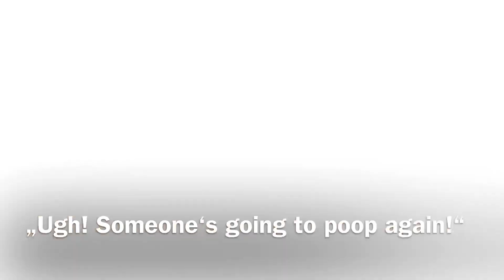Last Time Mushing before Summer Break